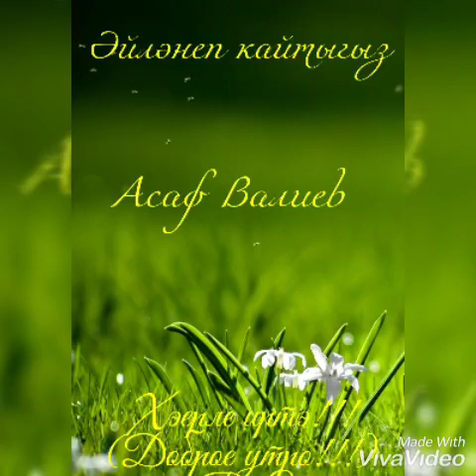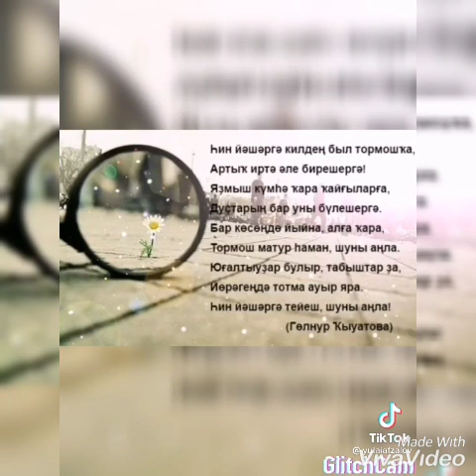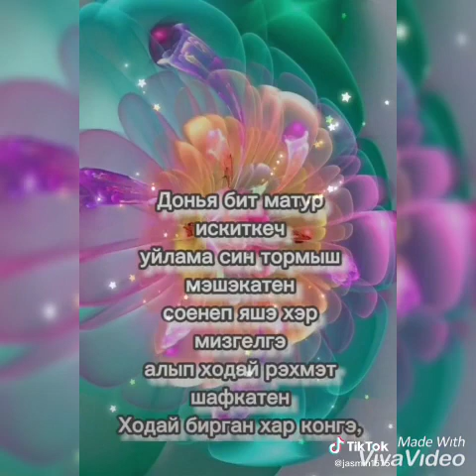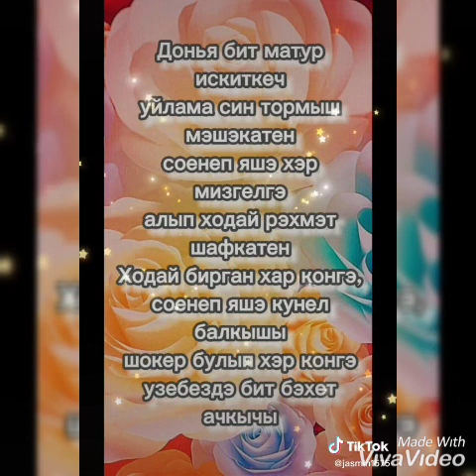Әйләнеп кайтыгыз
Асаф Валиев (Хәерле иртә)